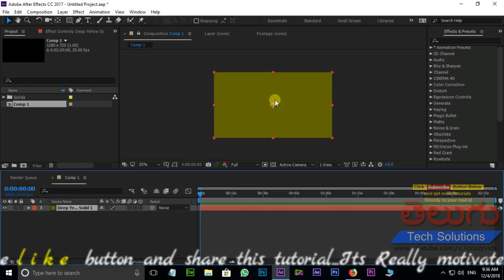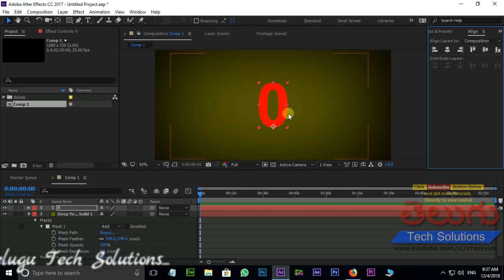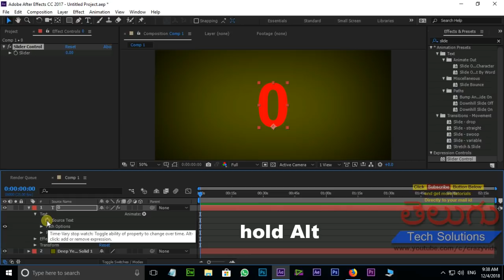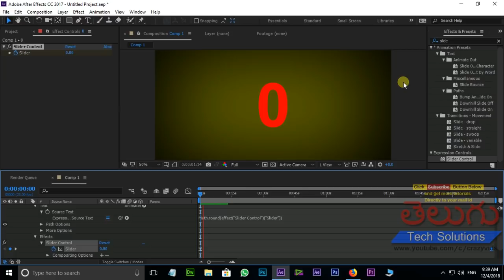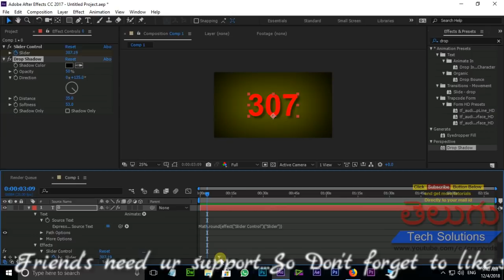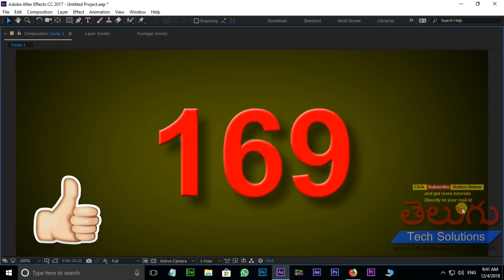Number Counting Animation Tutorial in After Effects | Easy Tutorial in Telugu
Numbers Counting Animation Tutorial in After Effects ,very easy tutorial
hi friends in this video i am showing u how to create Numbers Counting animation Tutorial in after effects